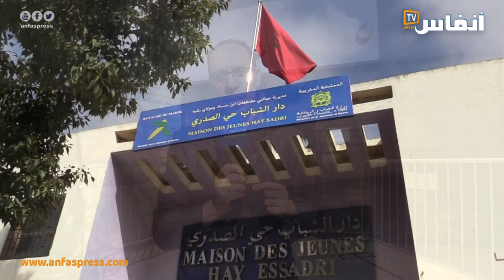كيفاش غادي التلقيح في كازا؟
تحولت دار الشباب حي السدري بعمالة مقاطعة مولاي رشيد إلى قبلة للراغبين في الاستفادة من عمليات التلقيح ضد كورونا.  دار الشباب حي السدري تستقبل يوميا حوالي 300 مواطن ومواطنة

أخبار المغرب
# أخبار عاجلة